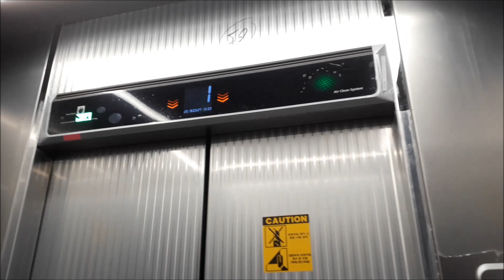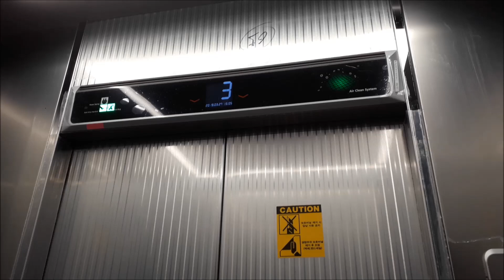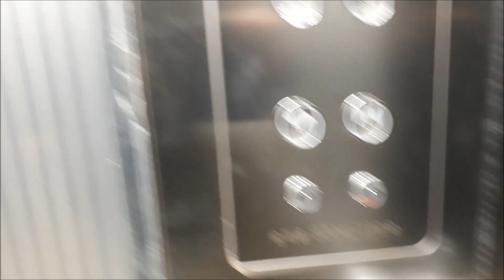【2019.03.27】울산광역시 남구 신정1동 미덕빌딩 2019년형 현대엘리베이터 탑사기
기종: 삼성 SM-G611S

※대차이전 1995년형 LG엘리베이터였습니다.